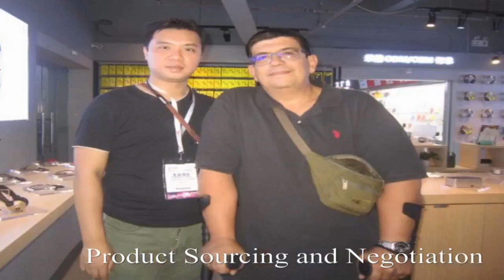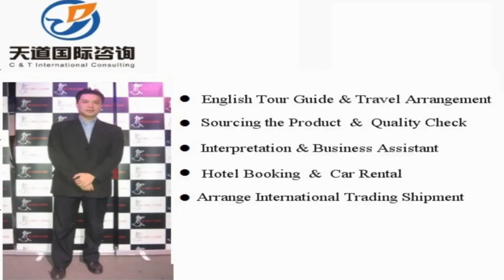Eerguna Interpreter China/Eerguna Translator Private Interpreter/Business Interpreter in Eerguna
Vchat: huangyiyun328
Skype: michael_328_2

Hi, This is Michael,  a professional interpreter/translator, sourcing agent, business assistant, personal travel tour guide in Eerguna City, Inner Mongolia Province, China.

Our Detailed Services:

1. Sourcing--could guide you to the wholesale markets and factories for sourcing products with your price and high quality easily !

2. Quality control -- to stay in factory during manufacture to make sure the factories are according to the request production from your side.

3.Shipping -(Express/Air/CONTAINER) -- arrange shipment and work out customs documents and certificates such as packing list,commercial invoice,Certificate of Origin

4. Translation & Interpretation -- follow customer to any city in China ,be your own translator or interpreter. Conference Interpretation(simultaneous/consecutive interpretation),etc.

5. Business Assistant – manage day-to-day operations of business and help keep everything running smoothly.

6. Market research Service: gather information about target markets for our client for helping their business strategy.

7. Travel Arrangement and Plan:  Provide the best itinerary for our client’s trip.

8. Personal tour Guide Service: Provides assistance, information on cultural, historical and contemporary heritage to people on organized tours

9. Car rental—driver service and car pick up anywhere in every city of China.

10. Flight & Train Booking

11. Hotel Booking

12. Business Consultant:  provides professional or expert advice in the fields like Marketing, Export and Import, Human Resource, Public Relationship, Government Policy, Marketing Research, Company Set Up.

Wechat: huangyiyun328
Skype: michael_328_2